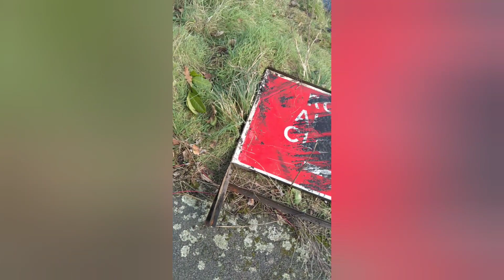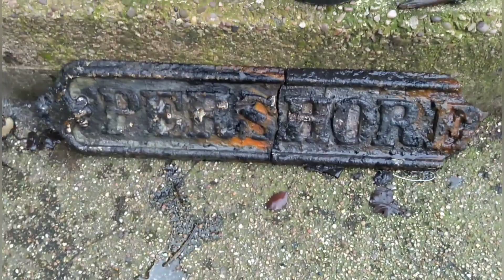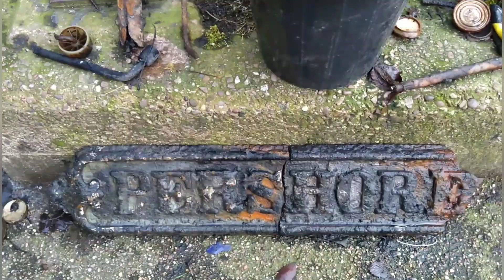Magnet fishing great day unusual find must see